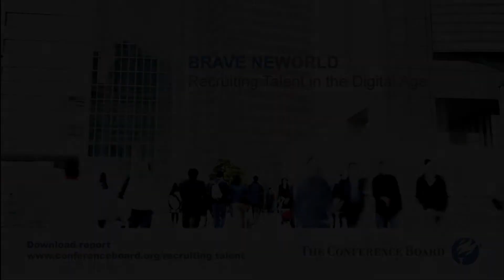Brave New World: Employee Engagement to Innovate Your Digital Message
Lisa Monarski shares Deloitte's award winning digital recruiting program.

To find out more about becoming a member of The Conference Board,